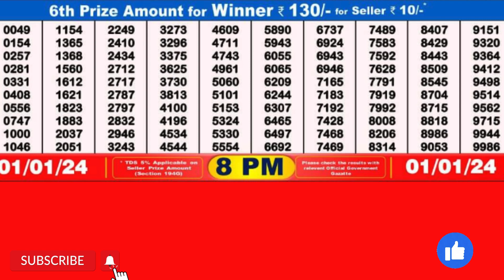DEAR FINCH MONDAY WEEKLY LOTTERY TODAY RESULT 8 PM 01/01/24#latest lottery result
DEAR FINCH MONDAY WEEKLY LOTTERY TODAY RESULT 8 PM 01/01/24